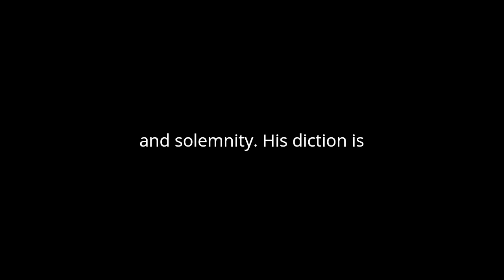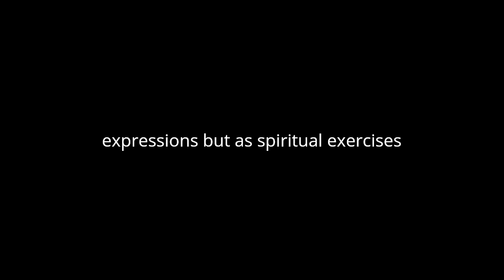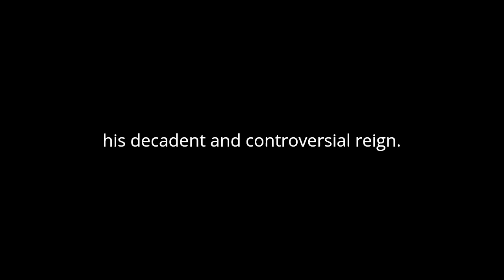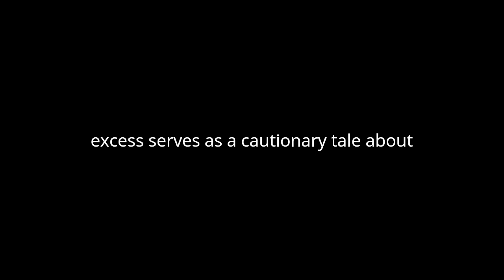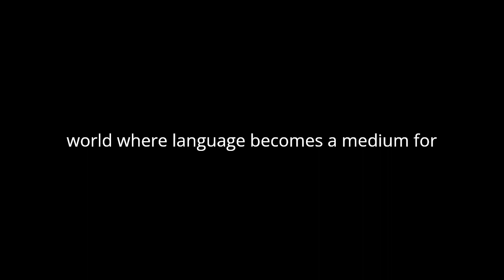"Hymnen · Pilgerfahrten · Algabal" By Stefan George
Stefan George's collection "Hymns · Pilgrimages · Algabal" represents a crucial moment in German literature, illustrating a profound interplay between poetic form and philosophical inquiry. The title itself, suggestive of sacred songs, spiritual journeys, and an enigmatic figure, sets the stage for an exploration of the transcendent and the esoteric.
The section "Hymns" in George's work can be seen as an invocation of the divine and the sublime. George's use of lyrical and rhythmic structures creates a sense of reverence and solemnity. His diction is often elevated, employing classical references and mythological allusions that evoke a timeless quality. Through these hymns, George attempts to capture the ineffable, to articulate a connection with the divine that transcends the mundane. His poetry here is characterized by a striving towards purity and an ideal form of beauty, reflecting the influence of Symbolist aesthetics. The hymns, therefore, serve not only as poetic expressions but as spiritual exercises, aiming to elevate both the poet and the reader to a higher plane of consciousness.
In "Pilgrimages," George shifts focus from the divine to the human experience of seeking and striving. The pilgrimage motif, rich in metaphorical potential, allows George to explore themes of longing, exile, and the pursuit of enlightenment. These poems are imbued with a sense of journey, both physical and metaphysical. The landscapes described are often symbolic, reflecting inner states of being. The act of pilgrimage itself becomes a metaphor for the poetic process—an arduous journey toward truth and self-discovery. George’s language in this section is more varied, capturing the diverse experiences and emotions of the pilgrim. There is a palpable tension between the aspiration for transcendence and the inevitable limitations of human existence. This dialectic is at the heart of George's poetic pilgrimage, making it a rich source of reflection on the nature of the human condition.
The final section, "Algabal," introduces a figure shrouded in historical and mythological ambiguity. Algabal, or Elagabalus, was a Roman emperor known for his decadent and controversial reign. George’s portrayal of Algabal is complex, blending historical facts with mythic elements to create a character that embodies excess and the pursuit of aesthetic and sensual pleasure. Through Algabal, George explores themes of power, decadence, and the collapse of moral and social order. The poems in this section are marked by their vivid imagery and elaborate symbolism. George's language becomes more opulent and baroque, reflecting the luxurious and often grotesque world of Algabal. This section can be seen as a meditation on the dangers of absolute power and the dissolution of boundaries between art and life. Algabal’s descent into excess serves as a cautionary tale about the perils of losing oneself in the pursuit of beauty and pleasure at the expense of moral integrity.
Collectively, "Hymns · Pilgrimages · Algabal" presents a rich tapestry of themes and stylistic variations, showcasing George's mastery of poetic form and his deep engagement with philosophical and existential questions. The progression from hymns to pilgrimages to the figure of Algabal traces a journey from the sacred to the profane, from aspiration to disillusionment. This trajectory reflects George's broader concerns with the tension between the ideal and the real, the spiritual and the material. His poetry, with its intricate interplay of sound, rhythm, and meaning, invites the reader into a world where language becomes a medium for exploring the deepest aspects of human experience. In doing so, George not only redefines the possibilities of poetry but also challenges the reader to reconsider the relationship between art and life, the sacred and the profane.